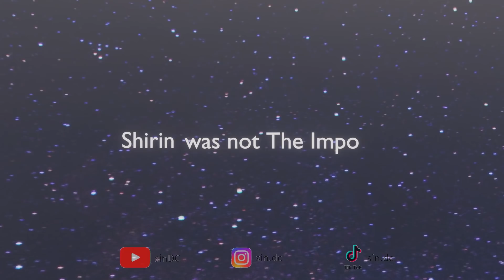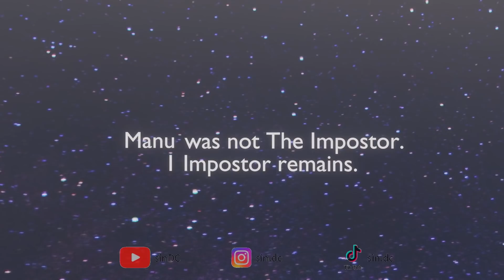sinDC Folge 9 - AMONG US mit Deutschrappern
Manuellsen, PA Sports, Capital Bra, Xatar, SSIO, Shirin David, Mois, Fler und sinDC der Pinguin sind im Among Us Spiel gefangen. Einer von ihnen ist der Impostor und muss das Raumschiff sabotieren und die Crewmates töten. Nun liegt es an den Rappern, die Mordfälle aufzuklären und den Impostor zu überführen.

Wenn es euch gefallen hat, dann lasst uns ein bisschen Hak da mit Like und Abo

Welcher Charakter hat euch in dieser Folge am besten gefallen?